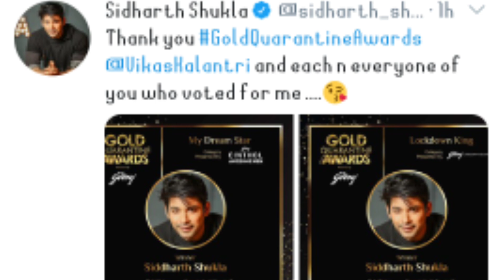SID Ka BIG Reaction Twite Karke Kya Bole SID ? | Yeh Trophy Me ? 🤔 | Trending World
Hi _ My Name Is Salman

Welcome To Youtube Channel Trending World ||

FOLLOWING ON@

Full Entertain With Video
Enjoying with video____
Comment Box Is Open

About Video:-
About Trending World:- Youtube certified member